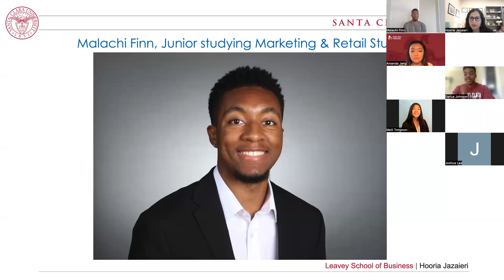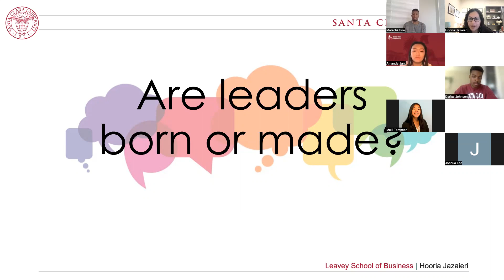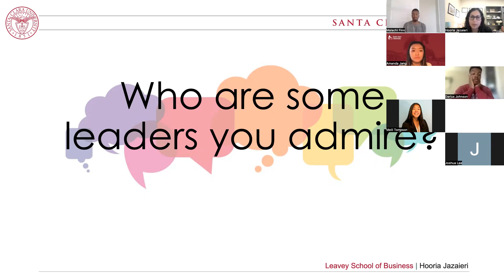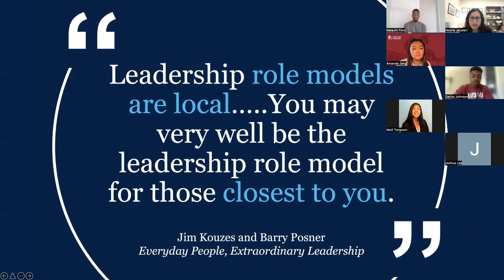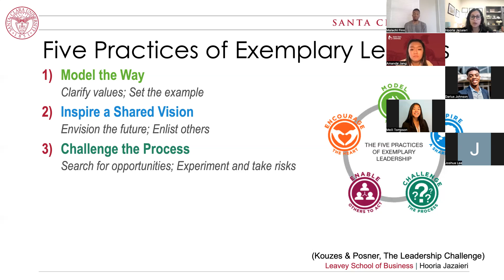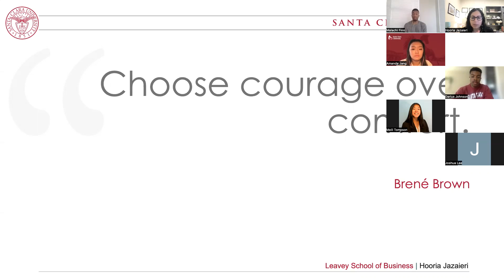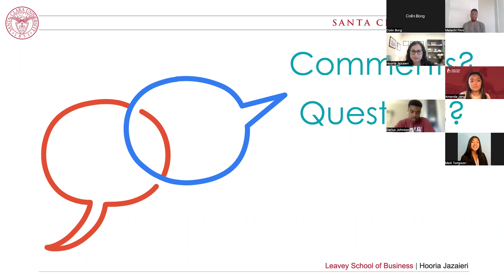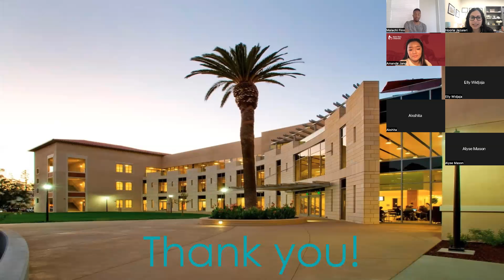How you can become an exemplary leader today Management Mock Class